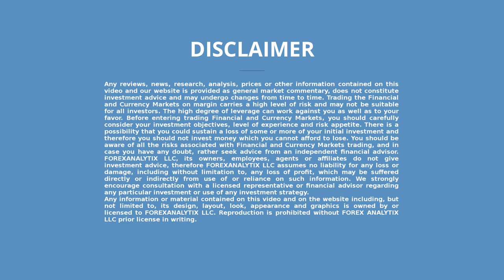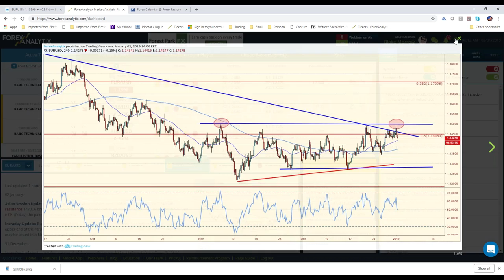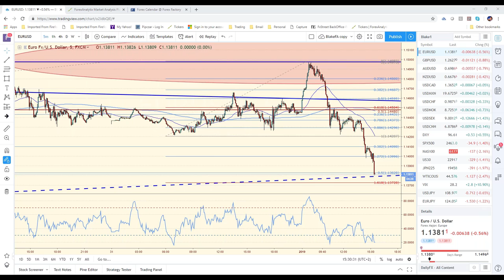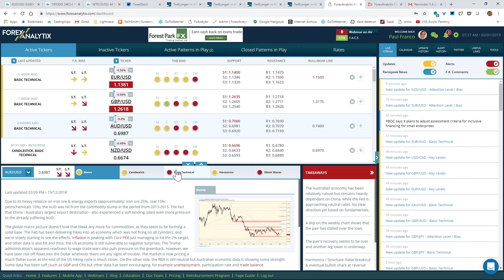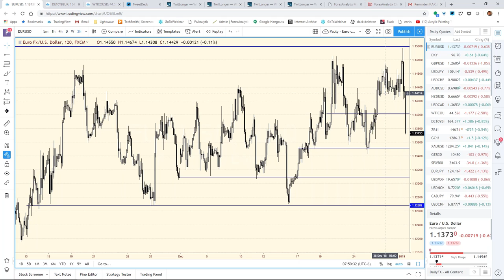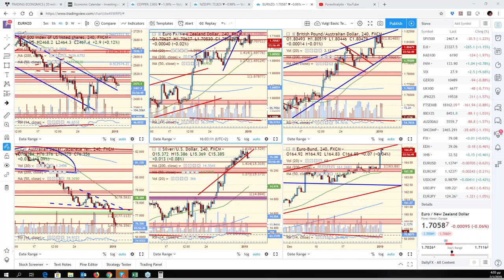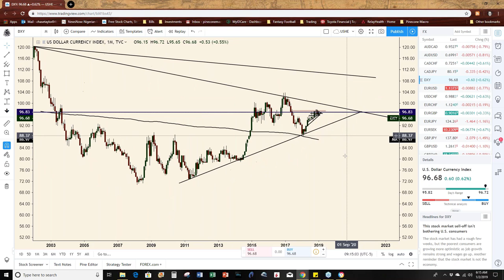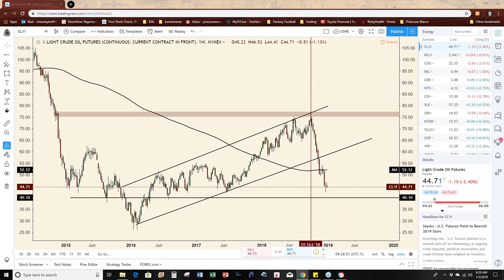FACE Webinar January 2nd 2019